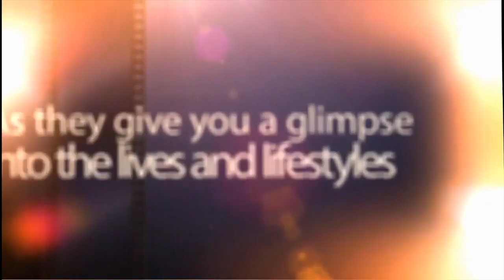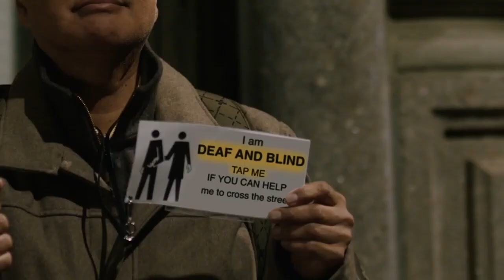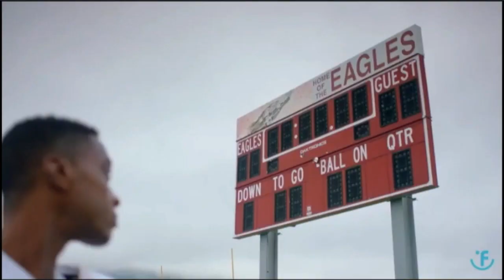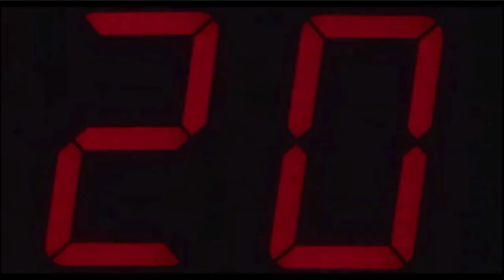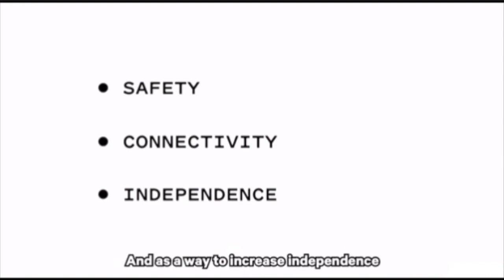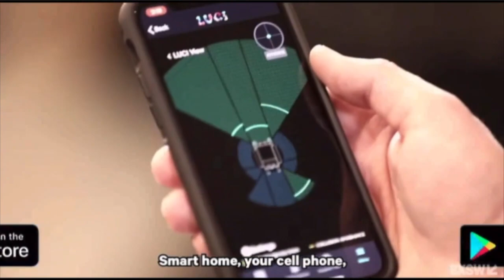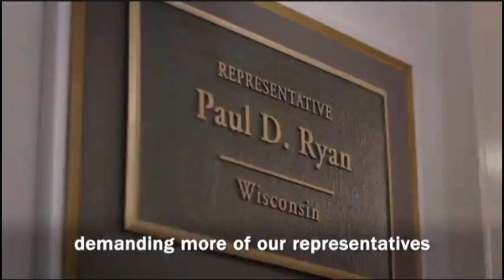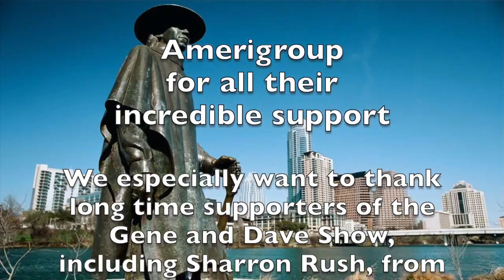The Gene and Dave Show - SXSW 2021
SXSW 2021 Films Summary
Kudos to SXSW for bringing disability movies mainstream. Persons with disabilities are no longer on the fringe, we’re part of mainstream society. Thanks, SXSW 2021 for inviting us to comment on disability-related movies shown at this year’s event.

The Future is Accessible: Accessibility in XR
If you have ever wondered how video games or any other multimedia can be made accessible to people with disabilities, this is the movie for you.

Best Summer Ever
Gene and Dave both enjoyed this playful coming of age musical which employed people with disabilities in front of and behind the camera.  PWD filled on-screen talent as well as technical positions.

This panel will cover accessibility touchpoints throughout the entire process, from hiring and casting disabled talent, making sets accessible, and ensuring that the film itself is accessible.

Synopsis: Determined to save her wheelchair ramp from repossession, Daisy confronts the shady insurance agent who owes her money.  Though the ending has dubious moral concerns, we can’t help but enjoy how the tables are turned on this insurance company.

Consumers expect smart technology within every device - whether it’s a toaster or coffee machine. Fashion and consumer products are also learning how to best include people with disabilities (PWD). In this panel moderated by Barry Dean, LUCI founder, and Grammy-nominated songwriter, hear from voices across accessibility, fashion, and technology about the need for innovating for PWD. The panel will highlight how these individuals are creating a refreshing approach to photoshoot styling and inclusion, changing the technology landscape for PWD, and working to make sure those with disabilities are recognized as consumers.  This movie is not so much about wheelchair technology as it is a Paradigm shift, about the way disabled people are viewed.

Feeling Through
This film was nominated for a 2021 Academy Award. The film stars Robert Tarango, who is the first DeafBlind actor to star in a leading role. The film is Executive Produced by Marlee Matlin.
Doug Roland’s FEELING THROUGH, the first film to feature a Deaf-Blind actor in a leading role nominated for a 2021 Academy Award
Starring (DeafBlind actor) Robert Tarango and Steven Prescod (Blind)
Robert Tarango was born deaf.  He became blind at 31 due to a degenerative eye disease. See the Trailer

Not Going Quietly
This film is our choice for the best movie of SXSW 2021.  In this movie documentary, Ady Barkan is a lawyer for racial and economic justice. At age 31, he is diagnosed with ALS. Not Going Quietly follows Ady on his journey from his diagnosis through the following three years when he no longer has use of his own speech. He has to use a computer to communicate. This movie should be required for everyone that is an advocate, whether it's on disability-related issues or not. It was very well done.